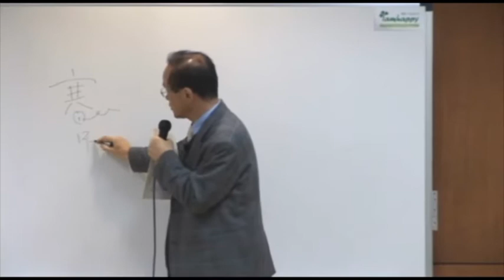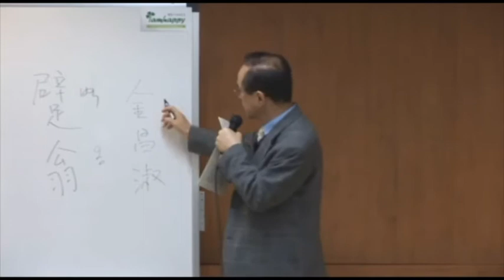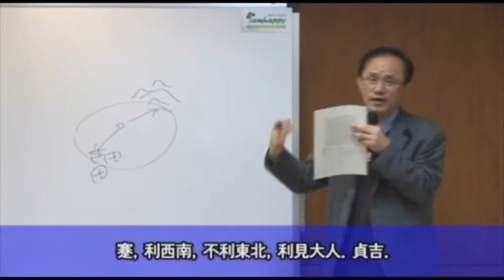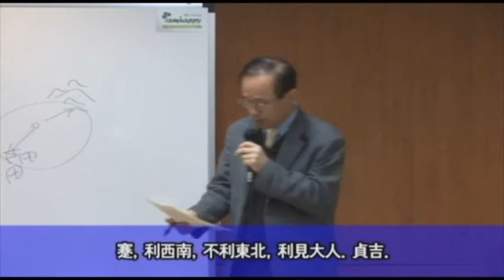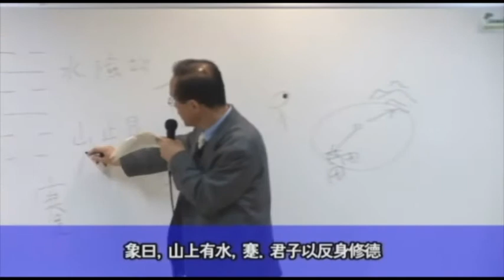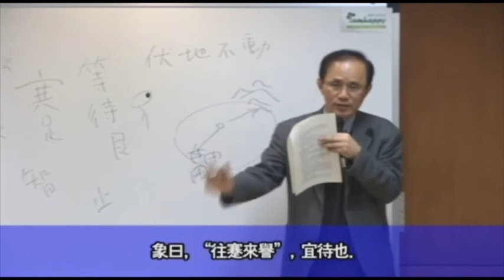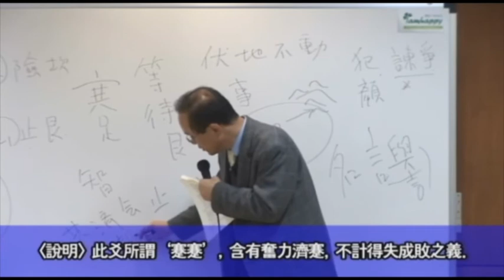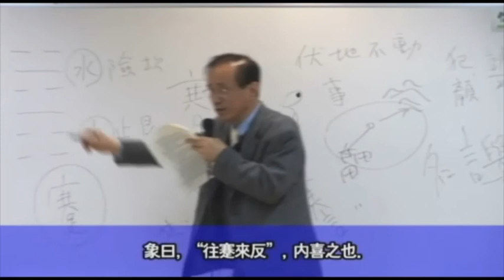★★★ [중국문화] 열린 주역_21~30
- 유교의 3대 경전 중 하나로, 공자가 애독하는 책 중에 하나, 주역!
- 64괘와 384효 학습을 통해 우주의 운명을 점치는 주역의 구조를 학습하고 삶의 변화원리 탐구
- 주역의 각 괘를 분석하며 한자와 고사, 나아가 동양철학의 사상적 배경까지 학습